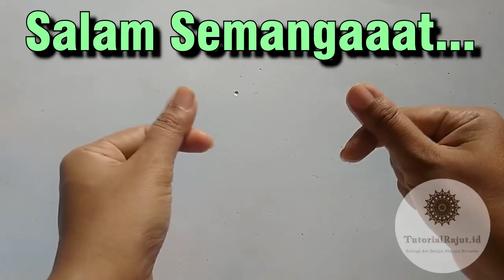Crochet || Elements Square Crochet | How to Make Elements Square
Hallo Sahabat Rajuters

Sudah pada kenal dengan Elements Square Crochet??
Naaaah!!!
Jika ada yang belum kenal, Tutorial Rajut akan Share ilmu untuk sahabat rajut tentang Cara membuat Element Square yang Simple dan Mudah (How to Make Elements Square). Ada beberapa Kelebihan di Tutorial Kali ini, yaitu :
1) di Jelaskan bahan dan Alat yang digunakan.
2) Penjelasan Rumus dengan berisi Tulisan
3) Penjelasan tentang beberapa teknik Tusuk dasar yang harus digunakan
4) Tutorial yang sangat Simple dan Mudah dimengerti

Nah, Pada Penasaran kan??
Yuk Kita Tonton terus sampai habis dan jangan lupa kita Praktekan Bersama...

Selamat Berkarya..!!